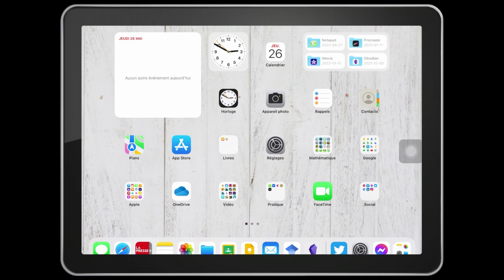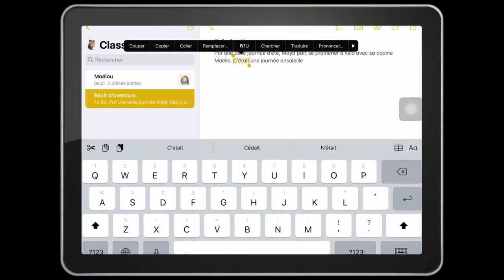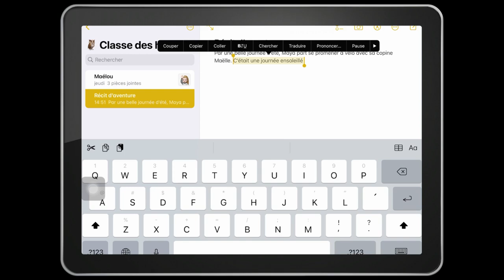Activer le correcteur orthographique sur iPad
Cette vidéo explique comment activer le correcteur sur iPad pour ainsi faire des choix orthographiques en contexte de rédaction.